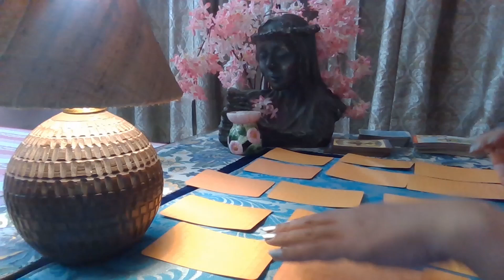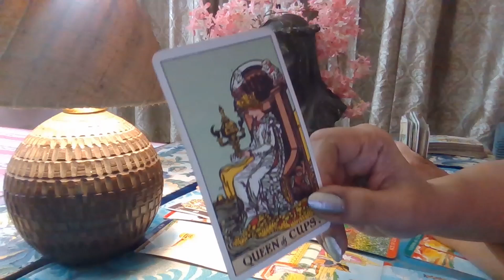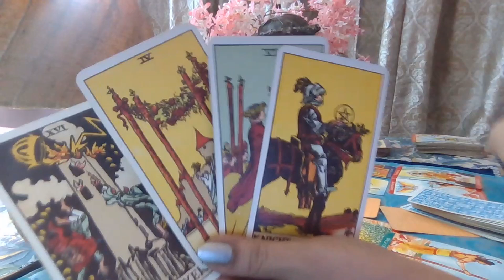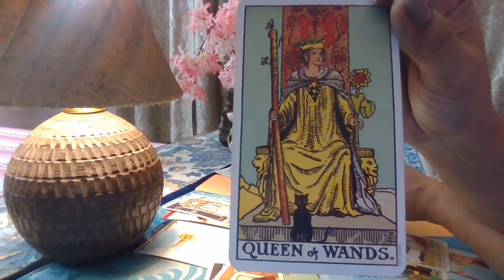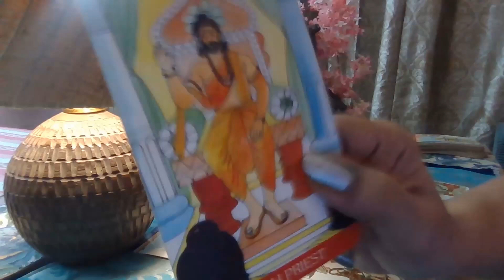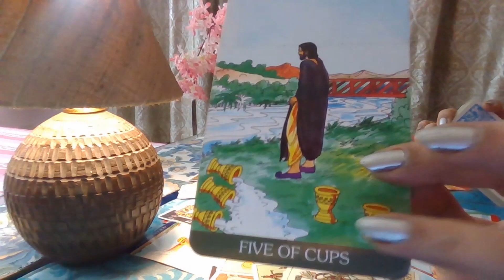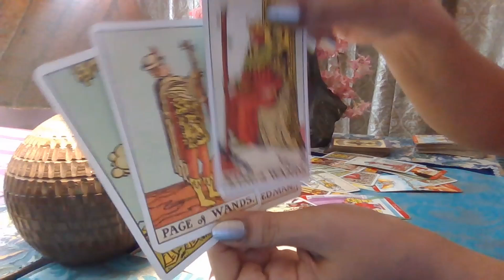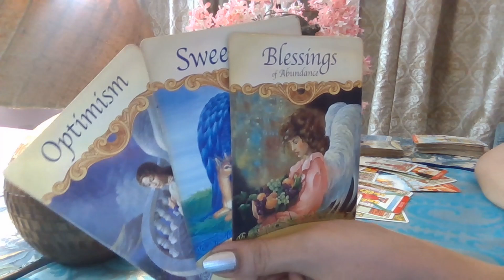CAPRICORN TAROT - Don't overthink this... It's good /AUGUST 2020/